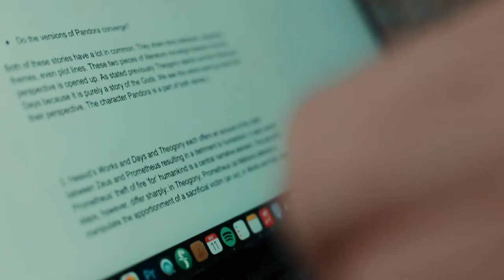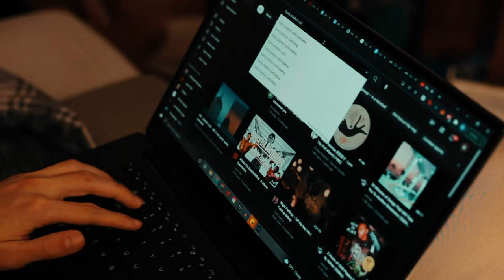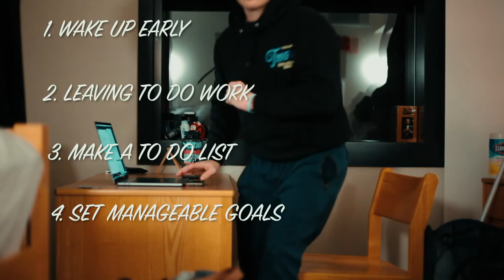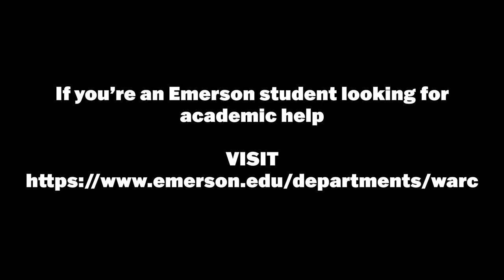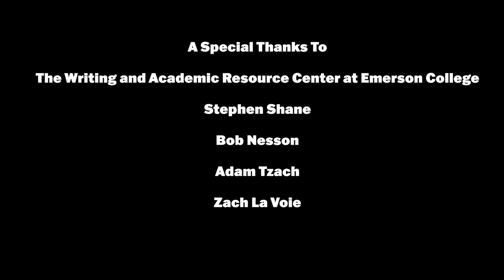Work In Progress A Documentary on Procrastination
A short piece on student procrastination and some easy steps to help combat this habit

Made for Emerson College

William McCullough